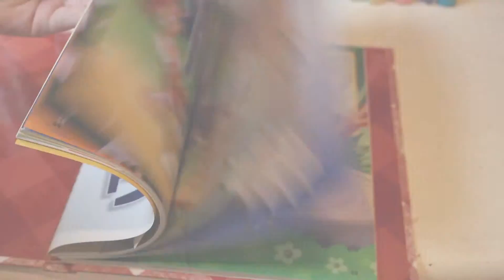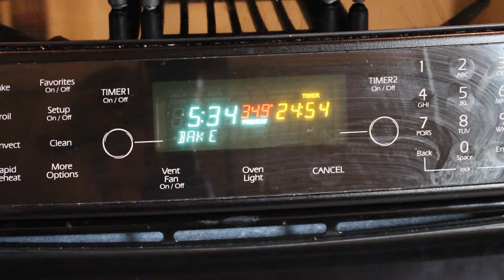BIG and Fluffy Blueberry Muffins| Lilybelle Morris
{Makes about 18 muffins}

Ingredients:
-3 cups flour
-4 tsp. baking powder
-1/2 tsp. salt
-1 tsp. cinnamon
-2 eggs (room temp. preferred)
-1 cup sugar
-1 cup milk
-1/2 vegetable oil
-1 tsp. vanilla
-1 1/2 cup blueberries
-coarse sugar for sprinkling (optional)

1) Preheat oven to 425F degrees. Spray your muffin pan with non-stick spray or line with muffin liners.
2) In a large bowl, gently toss together flour, baking powder, salt, and cinnamon. Mix until all dry ingredients are combined.
3) In a medium bowl, whisk together eggs and sugar until combined. Mix in milk, oil, and vanilla. Mixture will be pale and yellow. Fold wet ingredients into dry ingredients and mix everything together. Avoid overmixing. Gently mix until all the flour is off the bottom of the bowl and no big pockets of flour remain. The batter will be VERY thick and somewhat lumpy. Fold in the blueberries.
4) Pour batter into prepared muffin tins, filling all the way to the top. Top with a sprinkle course sugar, if preferred.
5) Bake at 425F degrees for 5 minutes. Reduce oven temperature to 375 and continue to bake for 25-26 minutes until tops are lightly golden and centers appear set. Allow to cool for 10 minutes in pan before enjoying.

If you decide to bake one of my creations, be sure to share pictures with me using the hashtag SweetLilySundays!

Lots of Love Xx LilyBelle